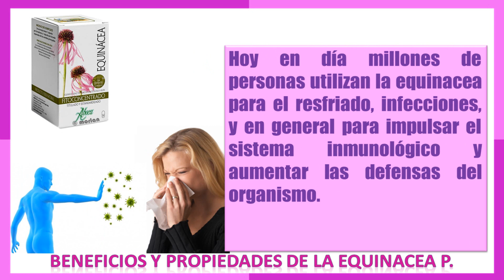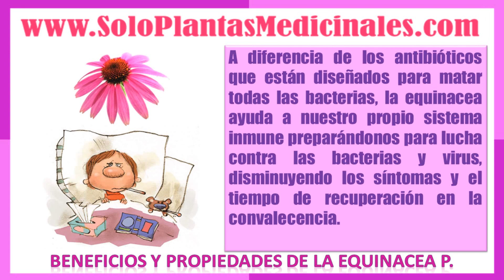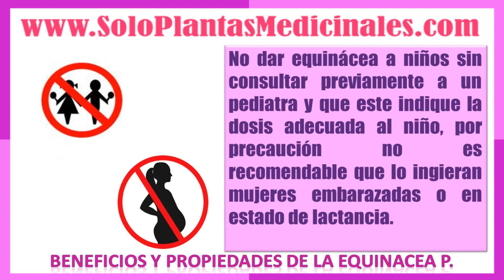Propiedades y Beneficios de la Equinácea Purpurea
Visita Propiedades y Beneficios de la Equinácea purpurea.

La equinacea purpurea es efectiva para luchar con diferentes tipos de infecciones, es muy parecida a una vacuna, pero  esta se realiza para una enfermedad especifica lo contrario a la equinacea.

Estudios científicos demostraron que la equinacia no solo refuerza el sistema inmunológico, sino que también estimula y aumenta las células T,  dicha celula es la encargada de reforzar y  mejorar el sistema inmunológico.

En la actualidad la equinacea purpurea es utilizada para curar enfermedades relacionadas al sistema respiratorio como dolor de garganta, resfriado, tos, he infecciones que tengan que ver con el sistema inmunológico. También se utiliza pero en menor escala para problemas de la piel como eczema, resequedad, acné y espinillas.

La equinacea contiene antioxidantes y polisacáridos principales elementos para reforzar el sistema inmune.

Para desaparecer cicatrices aplicar crema a base de equinacea 2 veces al día.

La equinacea purpurea también es utilizada para curar la bronquitis, herpes y otras muchas infecciones.

Antes de aplicar en niños consultar a un médico, él le indicara la dosis adecuada, también no es recomendable para mujeres embarazadas o lactantes.

propiedades y beneficios de la equinácea purpurea,Plantas Medicinales, Equinacea Niños,